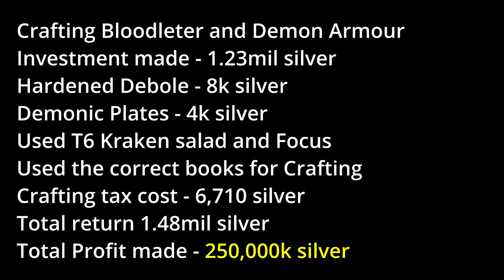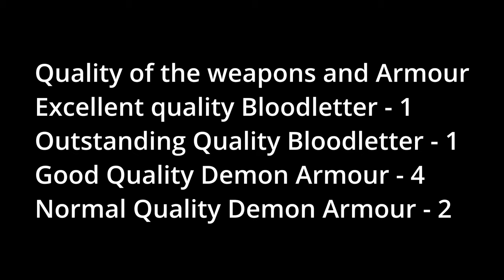Crafting Bloodletter Daggers And Demon Armour | Complete Guide | Albion Online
I craft some blood letter daggers and demon armours in this video, P.S DO NOT ask Samantha for any tips she is a dumb b***h. I then transported everything to the different royal cities and sold them for profit. I hope you enjoy❤️